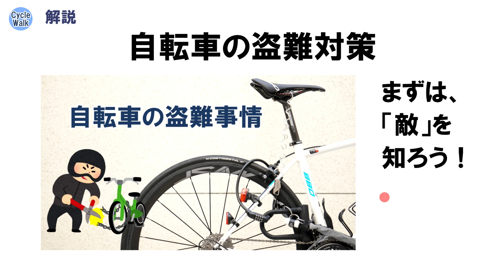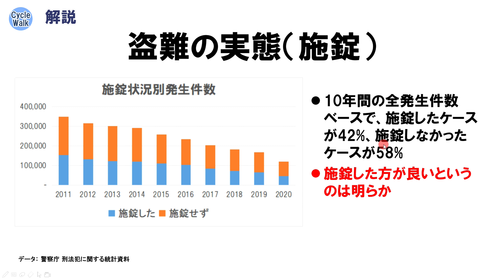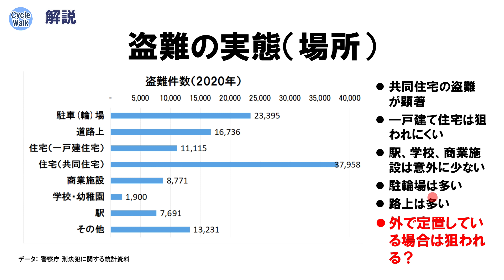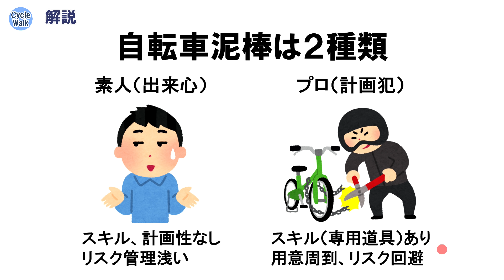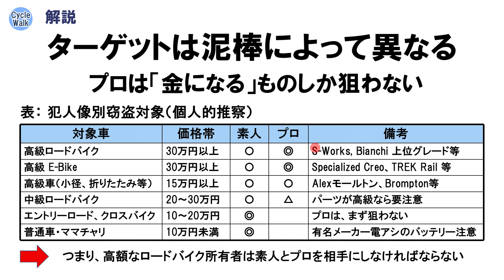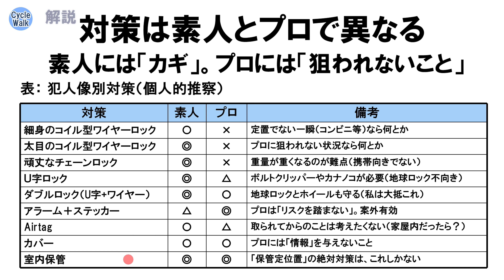【ロードバイク】データと論理で解説する高級車盗難対策（2022年保存版）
大事な自転車を「盗られないためにはどうすればよいか」。その問いに対して、データや背景を示しながら、現状可能な限りの指針を解説します。

【ご参考（私の施錠装備）】
■Active Winner 自転車 u字ロック ワイヤー付

■I Live（アイリブ） ロック リフレクト ループ チェーン1200mm

【近々レビュー予定】
■2022年3月最新 業界初 自転車 テールライト 盗難防止アラーム T-VOX A5

【商品レビューの依頼等はこちら】

【目次】
00:00 オープニング
00:06 今回はカギのくくりを超えて自転車を守るための包括的対策について
01:14 解説
01:38 盗難の実態（全体）
03:29 盗難の実態（施錠）
03:57 盗難の実態（場所）
04:59 自転車泥棒は２種類
05:43 ターゲットは泥棒によって異なる
06:53 対策は素人とプロで異なる
13:44 今回のまとめ

■盗まれないためのおすすめロック。プロの自転車泥棒が語った最強のロックとは？